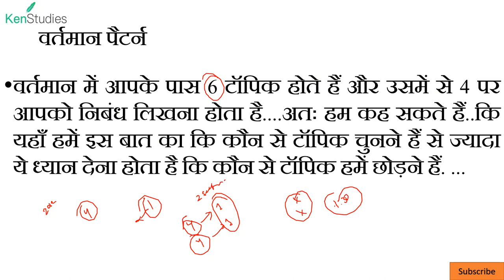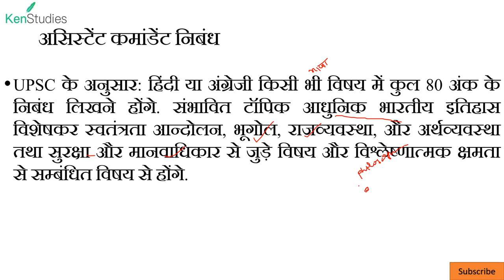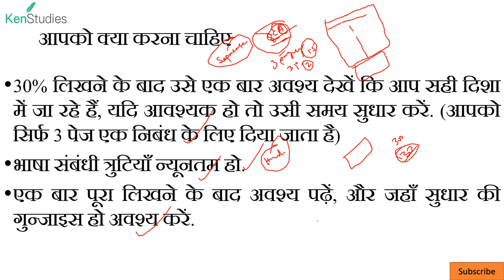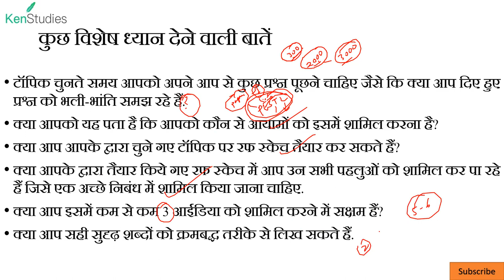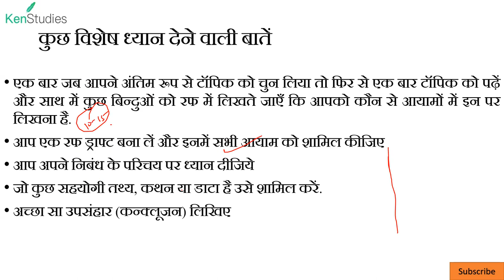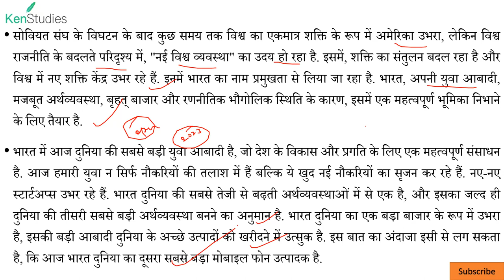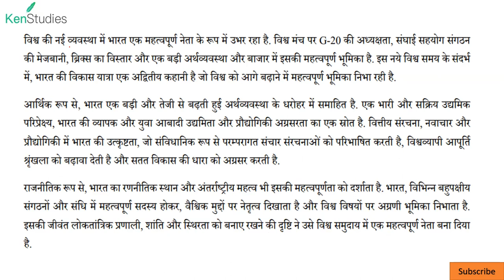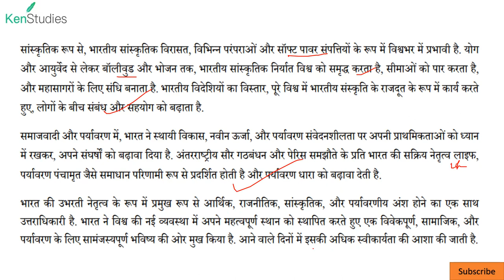CAPF(AC) 2024 हिंदी में निबंध कैसे लिखें सैंपल निबंध के साथ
वर्तमान में आपके पास 6 टॉपिक होते हैं और उसमें से 4 पर आपको निबंध लिखना होता है. अतः हम कह सकते हैं..कि यहाँ हमें इस बात का कि कौन से टॉपिक चुनने हैं से ज्यादा ये ध्यान देना होता है कि कौन से टॉपिक हमें छोड़ने हैं. ...